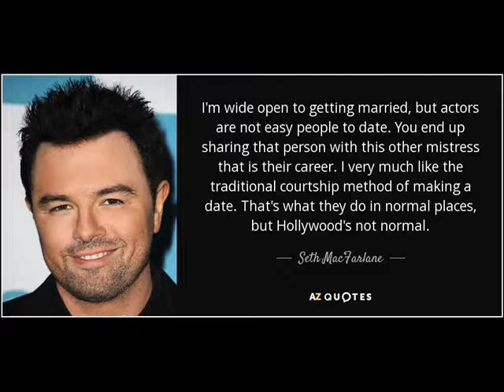seth macfarlane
seth macfarlane wife